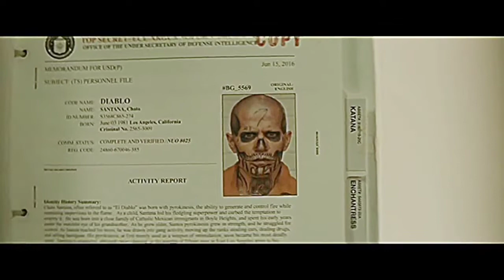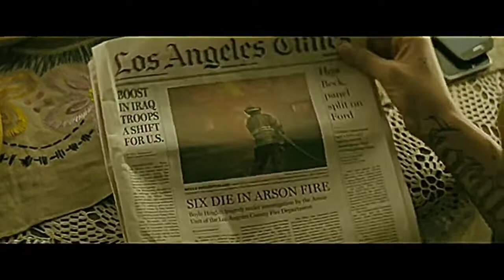El Diablo Tribute: I'm a man not a Weapon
None of the clips or videos are mine it belongs to warner brother and it's respected partners.